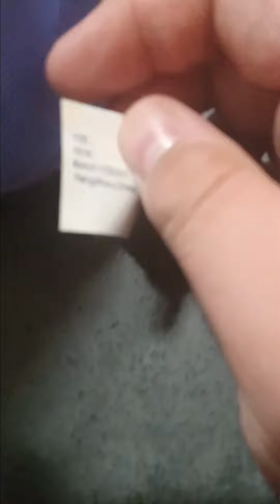gemmy 2019 easter bongo playing Hawaiian bunny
huge thanks to my teacher  for getting  me this too!